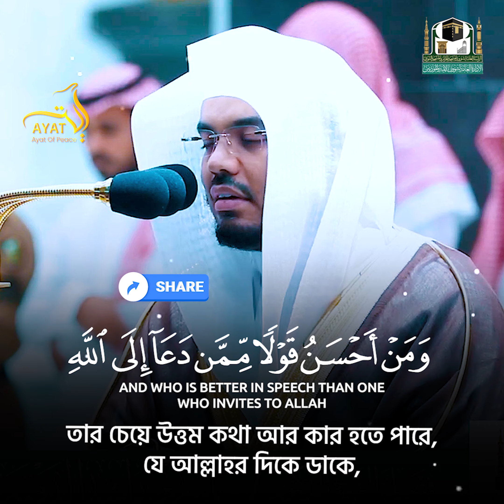"Indeed, I am of the Muslims" | Surah Fussilat | Reciter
► Surah Fussilat | Ayah 30-36 | Sheikh Yasser al Dosary

► তিলাওয়াত: ইয়াসির আল দোসারি - আল-হারামের ইমাম

Originally uploaded by:
Name: Emam Moathen
🔗 Link:   @Emam_moathen

ভিডিওটি দেখার জন্য আপনাকে ধন্যবাদ...